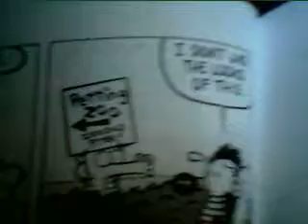Pearls Before Swine Petting Zoo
The Crocs gets some open a petting zoo,